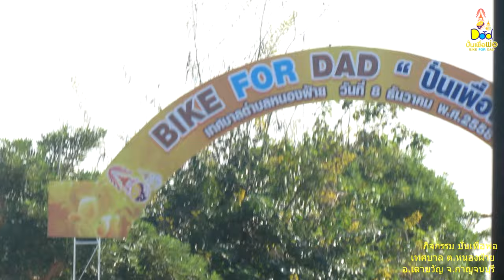กิจกรรม ปั่นเพื่อพ่อ เทศบาลตำบลหนองฝ้าย อ.เลาขวัญ จ.กาญจนบุรี